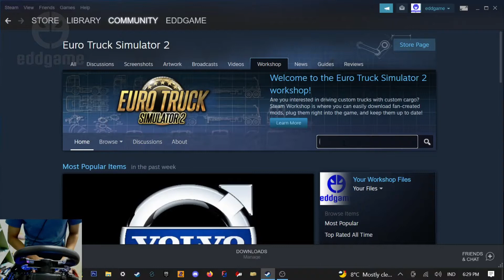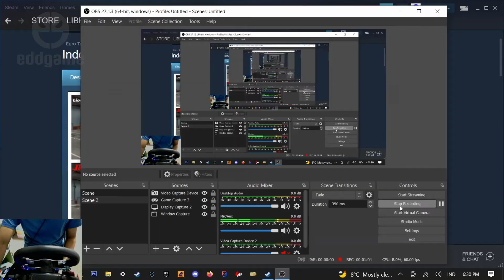SKIN INDONESIAN LOGISTIC COMPANY TRAILER PACK BY YOSHIEZNY EURO TRUCK SIMULATOR 2 V1.35 UP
UNTUK VERSI LAIN SILAHKAN DICOBA SENDRIRI

ramcrosair 8gb
psu crosair cx 550